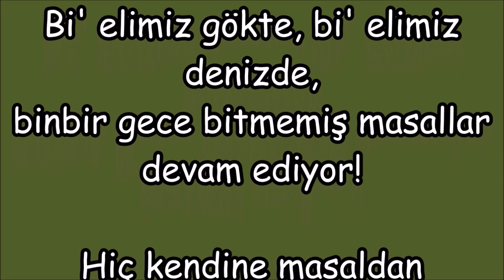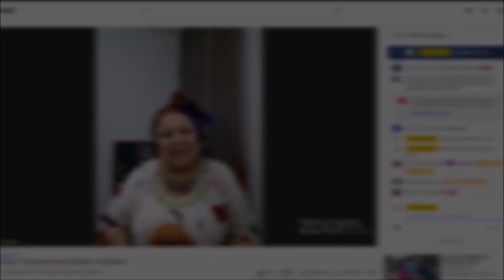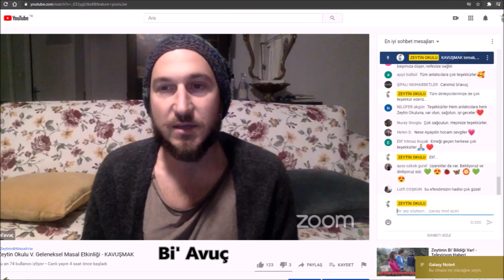Zeytin Okulu Geleneksel Masal Etkinlikleri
Zeytin Okulu'muzda, kuruluşumuzdan itibaren masallarla da yoldaş olduk; masallarla da yolumuz oluştu ve oluşuyor.

Bu videoda, ilkini 2017 yılında yaptığımız masal etkinliğimizden itibaren, pandemi dönemi çevrimiçi olarak devam ettiğimiz ve önümüzdeki 24 Aralık 2022 tarihinde yeniden yüz yüze yapacağımız 7'nci masal etkinliğimize uzanan yoldan kesitler izleyebilirsiniz.